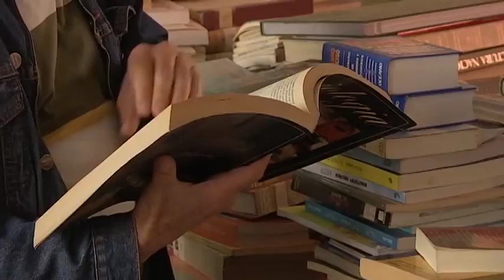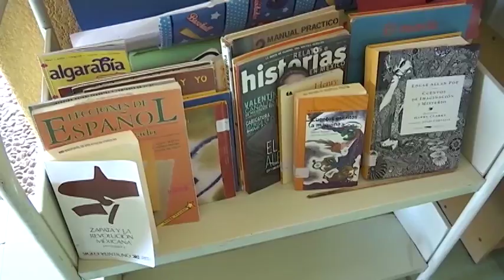Renuevan constantemente acervo de bibliotecas